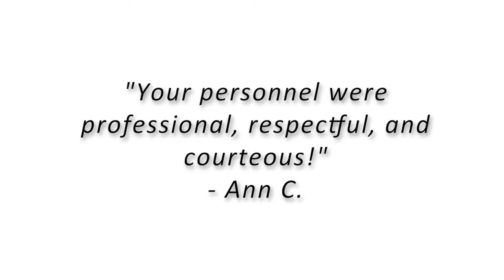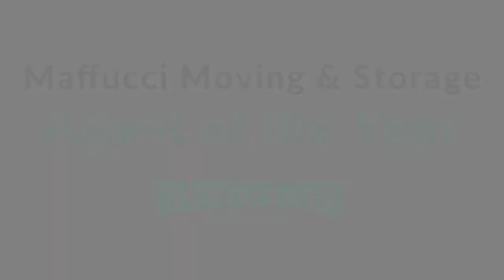Maffucci Moving & Storage Corp. Awarded Bekins Agent of the Year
Maffucci Moving & Storage Corp. was awarded Bekins Van Lines Agent of the Year at Bekins’ 63rd Annual Partnership Conference in Indianapolis, Indiana. The award is given to the top interstate agent for Bekins Van Lines that exemplifies putting customers first and the characteristics of quality, professionalism, empathy for customers, fellow agents, drivers and van line employees.

For additional information, please visit maffuccimoving.com